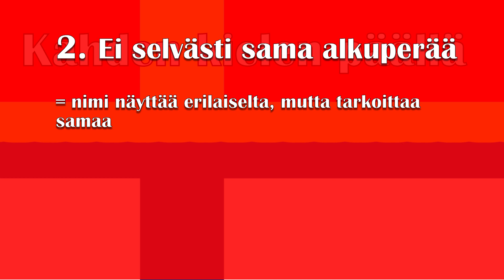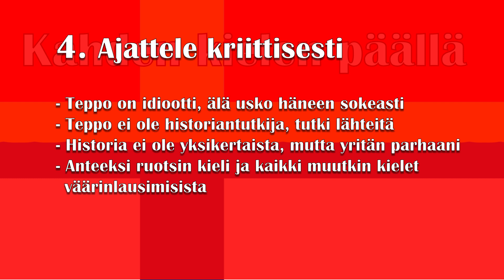Miksi Turku on Åbo? // Why is Turku also Åbo?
Miksi Turku on ruotsiksi Åbo, tai miksi Åbo on suomeksi Turku? Otetaan siitä selvää!
// Why is Turku called Åbo in Swedish or why is Åbo called Turku in Finnish? Let's find out!

0:00 KKP Intro
1:32 Turun nimi / Name of Turku

EDIT:
Videossa on väärä musiikin esittäjä. Oikea on: //
The video has a wrong music credit. The right one is: